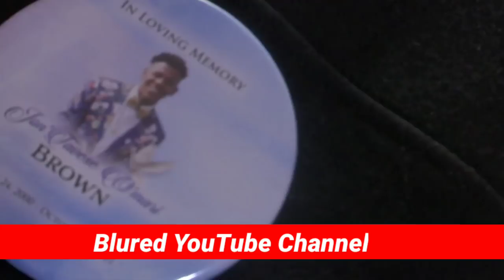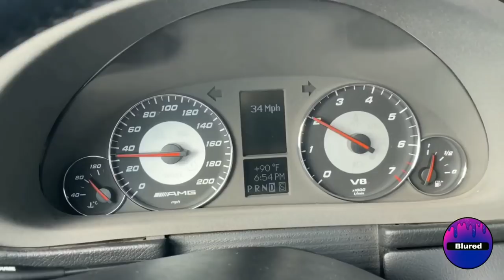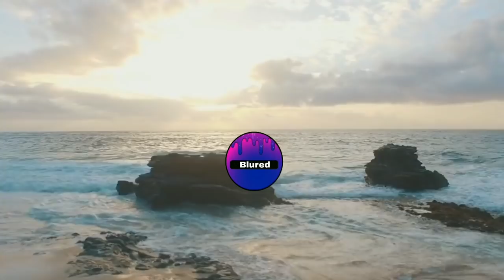USA Athlete 'Died' & Mother Break Silence About His Passing!